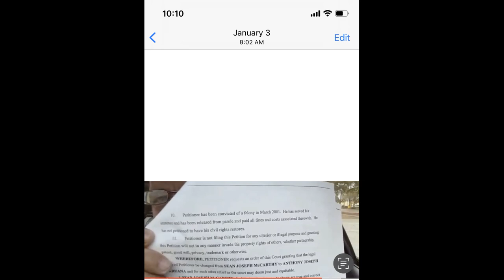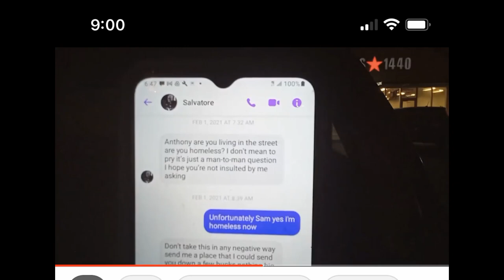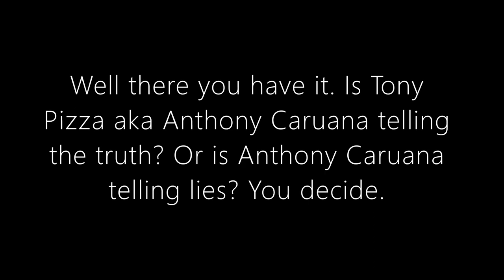Sammy "The Bull" talks about his relationship with Tony Pizza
During a Q&A...Sammy reveals his relationship with Tony Pizza aka Anthony Caruana.